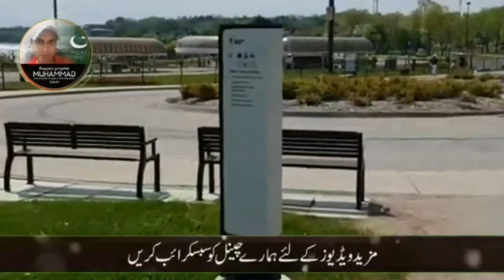Falls Incline Railway Canada | Most Beautiful Views 2021 | Faisal Voice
The Falls Incline Railway, originally known as the Horseshoe Falls Incline is a type of funicular railway (an inclined elevator) in the city of Niagara Falls, Ontario, Canada. It is located beside Niagara Falls at the Horseshoe Falls. The line was built in 1966 for the Niagara Parks Commission by the Swiss company Von Roll. It adopted its current name in the 1980  Originally built with open-air cars, it was rebuilt in 2013 with enclosed cars to permit year round operation.